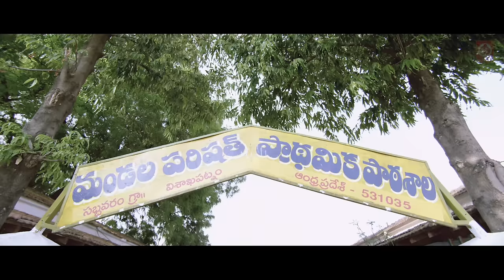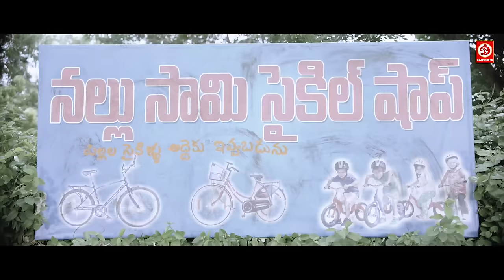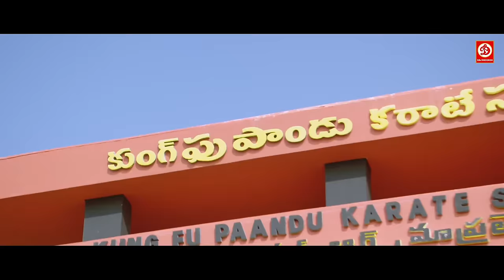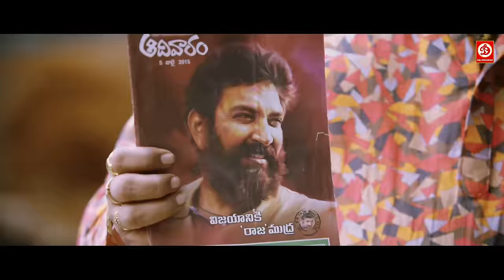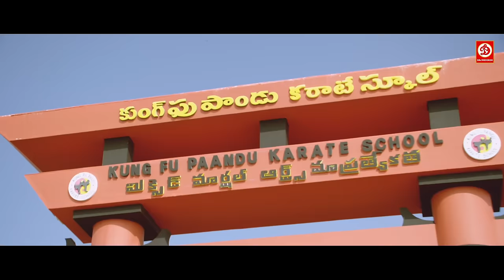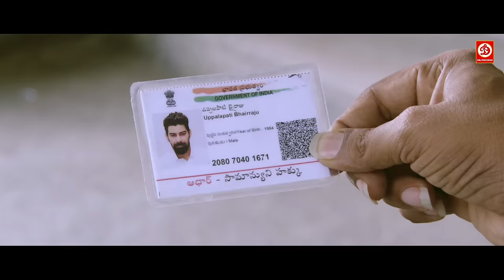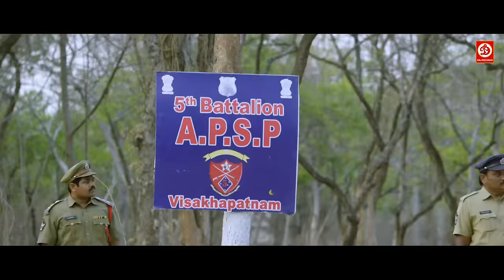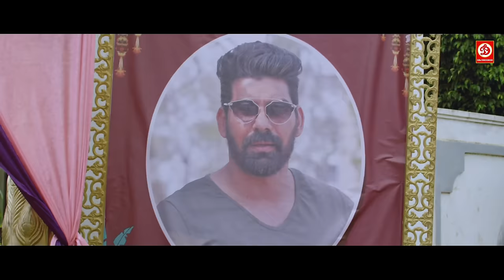Jakkanna || Superhit South Blockbuster Hindi Dubbed Action Movie || Sunil and Mannara Chopra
Movie Name - Jakkanna
Banner - RPA Creations
Producer - R. Sudharshan Reddy
Director - Vamsi Krishna Akella
Star Cast - Sunil and Mannara Chopra, Posani Krishna murali and Sapthagiri